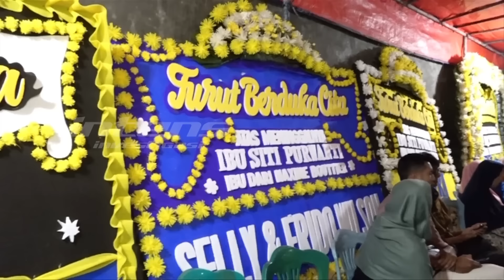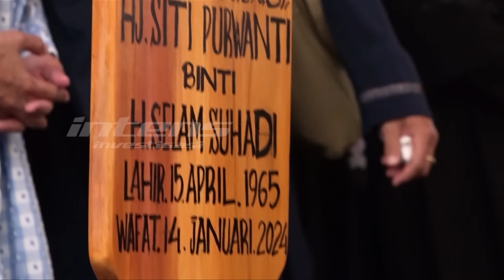Luna Maya & Maxime Beri Sinyal Kuat Segera Menikah | Intens Investigasi | Eps 3295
Heboh sinyal kuat Luna Maya dan Maxime Bouttier akan segera menikah terlihat di tengah perstiwa duka meninggalnya ibunda Maxime Bouttier, Siti Purwanti. Posisi Luna Maya tampak begitu sentral di tengah suasana itu, seakan statusnya bukan lagi kekasih melainkan sebagai calon isteri. Ya, Luna selain selalu berada di sisi Maxime sejak ibundanya dirawat di rumah sakit, juga dengan ikhlas menawarkan dan menyambut kehadiran ibunda Maxime di rumahnya selama beberapa hari hingga ajal menjemputnya.

Bahkan, Luna Maya, pun kabarnya ikut memandikan jenazah calon ibu mertua ini. Tak sampai di situ saja, lihat pula posisi Luna Maya di rumah duka, hingga pemakaman, bahkan malam kedua tahlilan, Luna Maya selalu setia mendampingi Maxime. Hingga tadi malam, Luna mengatakan bahwa ia akan berusaha selalu hadir bahkan membantu menyiapkan malam tahlilan hingga hari ketujuh. Keterbukaan dan kebaikan Luna membuat keluarga Maxime merasa tersentuh.

Sinyal bahwa mereka merestui hubungan Maxime dengan Luna pun terungkap dari pernyataan paman Maxime, Purwadi. Lantas, benarkah sinyal kuat itu menujukkan bahwa pelaminan Maxime dan Luna Maya hanya tinggal menunggu waktu yang cocok?